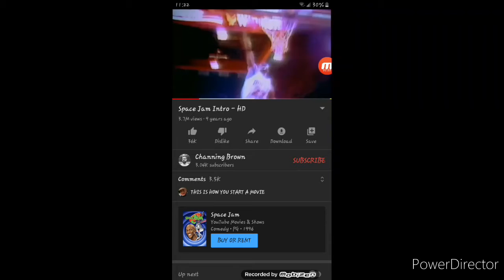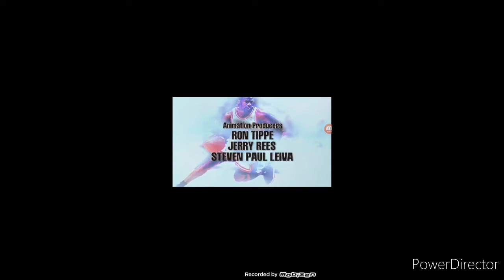Space Jam Theme Song (Different)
Original By Geek Music